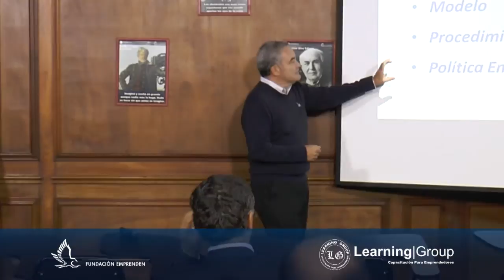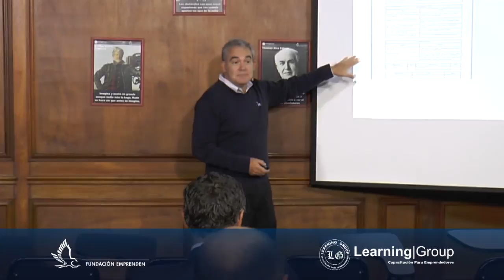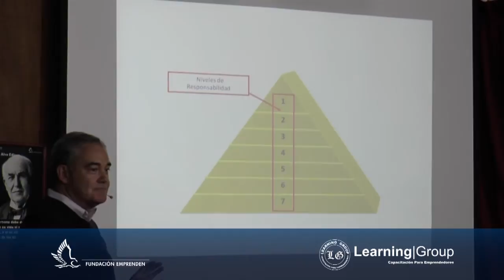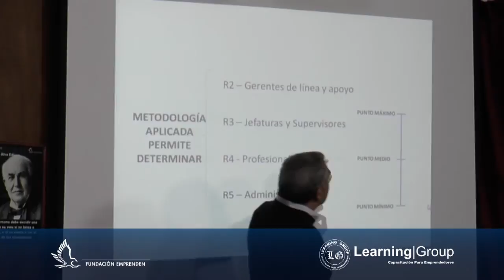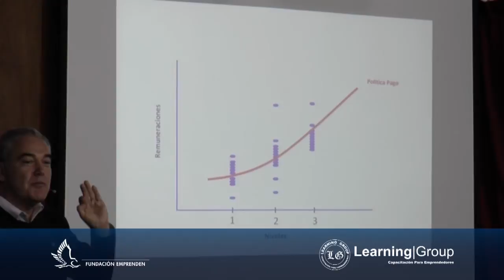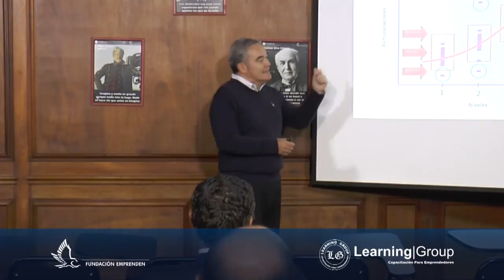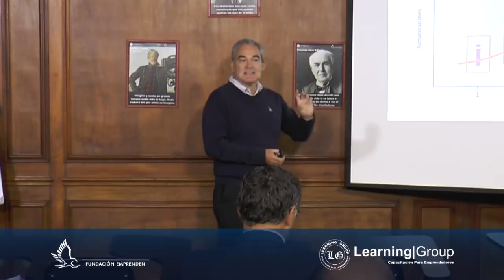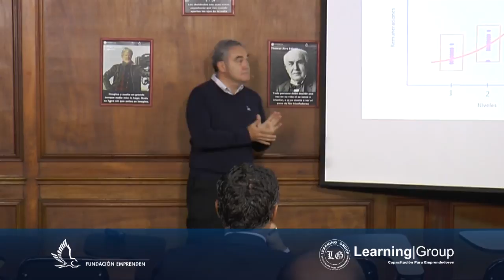Sistema de Compensaciones en una Empresa / Fundación Emprenden / Jorge Fredes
Fundación Emprenden presenta charla "Sistemas de Compensaciones como Política de Empresa", dictada por el profesor Jorge Fredes, dirigida a personas emprendedoras que quieran conocer más sobre las compensaciones dentro de una empresa.